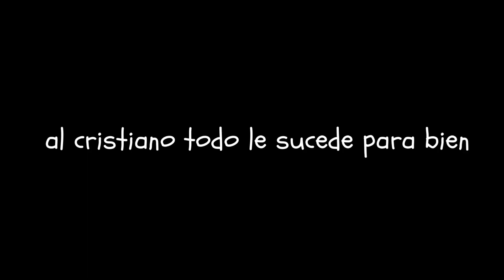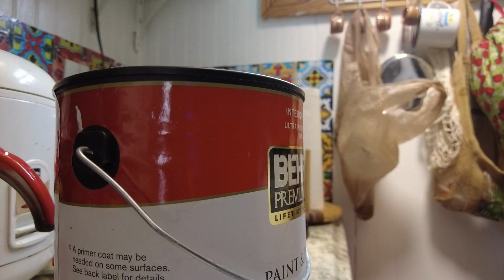slow summer living blog., la razon y el propósito de las cosas que me suceden.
en la vida del cristiano todo sucede por una razon y un propósito, entérate en este video, un video muy especial y también te muestro mi trabajo en casa#trabajoencasa